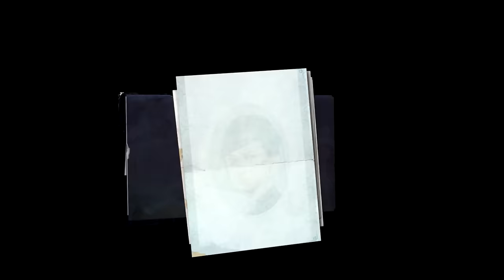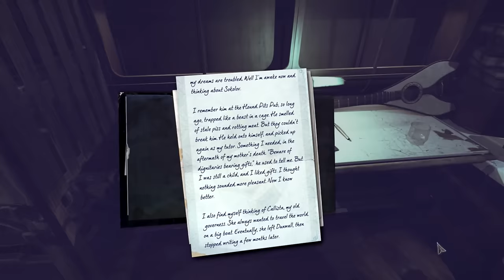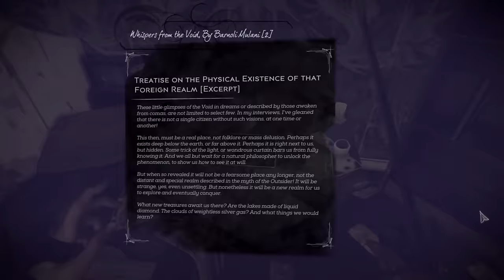[10] The Search For Sokolov! (Dishonored 2 Emily Gameplay)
Let's Play Dishonored 2 Emily's Story on High Chaos! 15 Years after her mother was assassinated, Empress Emily's throne is stolen from her by the witch Delilah. Corvo Attano is frozen in stone, forcing Emily to flee the country and seek help from the Outsider to kill those who have robbed her of her crown! With insane new powers, creative ways to kill, and a mechanical army to fight, it is going to be a crazy high-chaos fight!